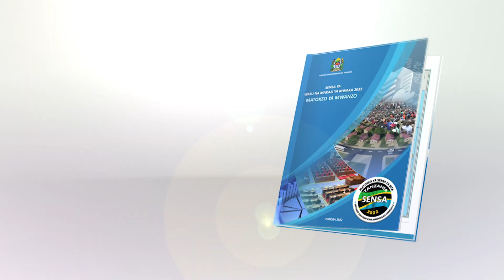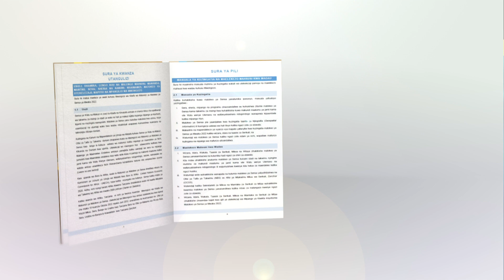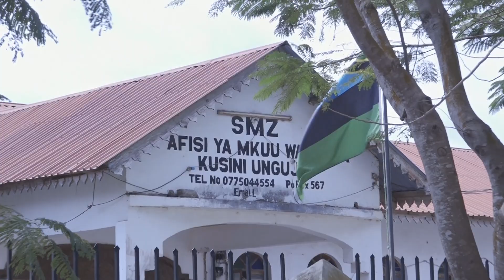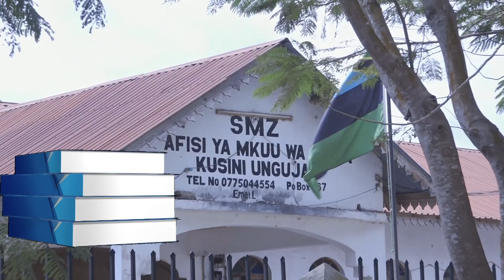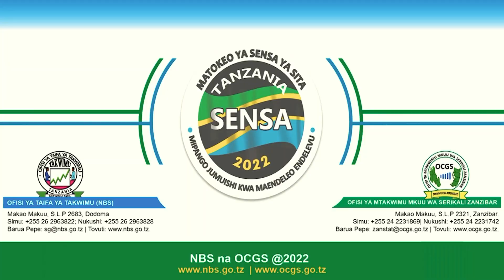UKITAKA KUJUA MAENDELEO YA MKOA WA KUSINI ANGALIA VIDEO HII MAKALA MALUM YA FAIDA ZA SENSA YA 2022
OFISI YA MTAKWIMU MKUU WA SERIKALI ZANZIBAR